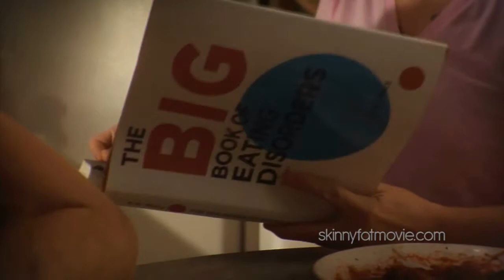Nov '11, 3/5, Skinnyfat with Andy Bydalek and Jayson Jaynes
Chaz, a tattooed, pierced San Franciscan hipster, is convinced he's overweight. The latest evidence? He caught his date feeling out his "fat waist." Yes, despite his lanky limbs and low body weight, Chaz is afflicted with the most difficult condition to treat: he's soft in the middle. He's Skinnyfat. The traumatic event sets him on a plan to lose weight until he has hipbones "sharp enough to trim hedges!" Joined by his flighty friend Davy, self-absorbed Chaz stumbles through gym workouts, crash dieting, tweaker yoga, force vomiting, and even a distressing bear party! Along the way, he learns that physical ideals can change with the next pop culture trend, and even the revered six pack may not be enough to secure the most important love of all—his own.

Director Andy Bydalek and actor Jayson Jaynes stop by the studio to talk with Raymond Donald Hong about the film's DVD release.